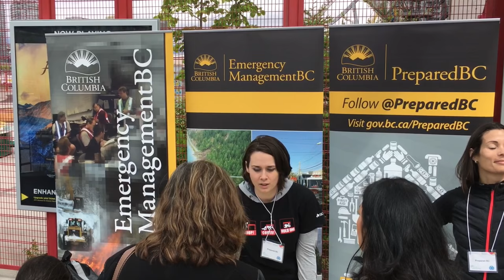British Columbia students to become Masters of Disaster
On the eve of Emergency Preparedness Week (May 1-7, 2016), and following the recent earthquakes in Japan where aftershocks continue to rumble, the Province is announcing a new program to help students, their families and their communities better prepare for emergencies.

Minister of State for Emergency Preparedness Naomi Yamamoto announced the Master of Disaster program, which will launch as a pilot project during Emergency Preparedness week in order to help develop a planned widespread launch in BC schools this coming fall.